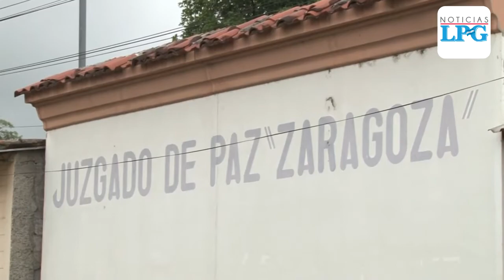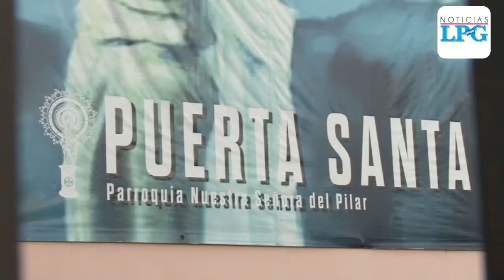Fiscalía presenta acusación contra párroco de Zaragoza